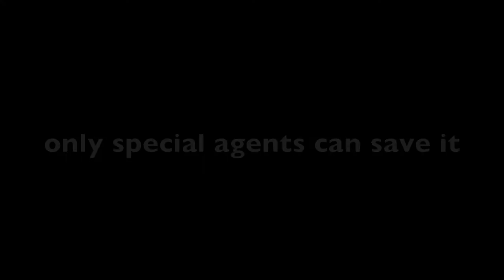Spy Games - The Web series - Original Trailer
Spy Games is a new web series created by Pippo Crotti
Directed by Pippo Crotti
Written by Pippo Crotti and Michela Conte
Starring:
Gael Ouisse
Yann Arnaud
Nakotah Larance
Fabio Santos
Alya Titarenko
Olli Torkkel
Massimiliano Medini
Nick D'Virgilio
and more...